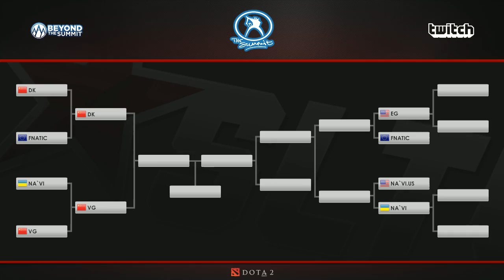NaVi.UA vs VG, The Summit WB Semifinals, Game 3